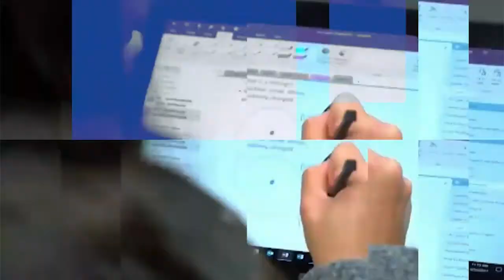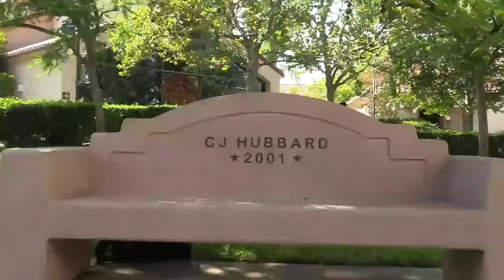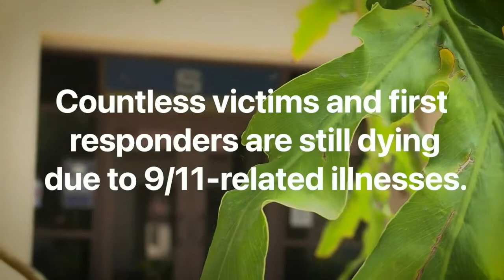Eagle TV 2.0 Volume 5 - Episode 14: 9/9/21